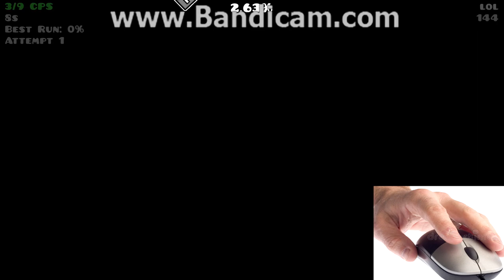SARAI VERIFED [TOP 1] by Vernam | Geometry Dash